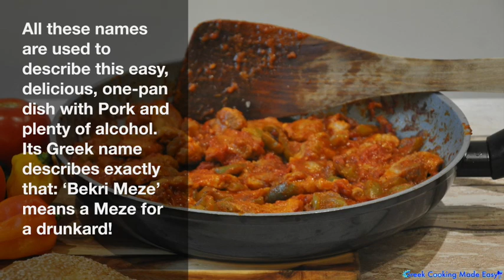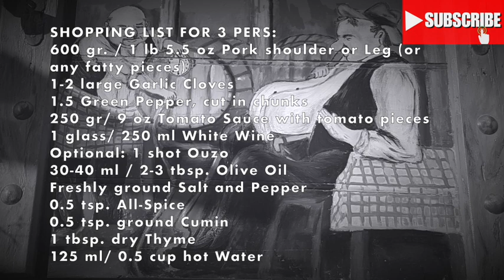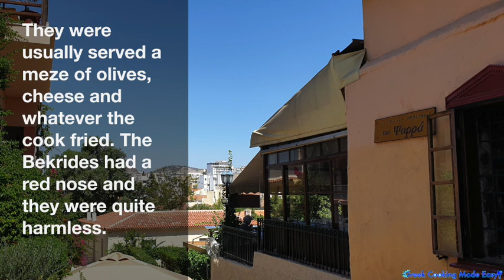Bekri Meze or Pork Tigania – Greek Stir Fry Pork – Drunkard’s Meze - Μπεκρή Μεζέ ή Χοιρινή Τηγανιά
Bekri Meze or Pork Tigania – Greek Stir Fry Pork – Drunkard’s Meze

All these names are used to describe this easy, delicious, one-pan dish with Pork and plenty of alcohol. Its Greek name describes exactly that: ‘Bekri Meze’ means a Meze for a drunkard!
It is also known as 'Pork Tigania' from the way this dish is prepared: in a 'Tigani' i.e. a frying pan.
This dish can be made with a variety of methods; I chose to show you the one with tomato sauce and green peppers! It's one of the most favourite dishes in Greece.

INGREDIENTS:
600 gr. / 1 lb 5.5 oz Pork shoulder or Leg (or any fatty pieces)
1-2 large Garlic Cloves
1.5 Green Bell Pepper, cut in chunks
250 gr/ 9 oz Tomato Sauce with tomato pieces
1 glass/ 250 ml White Wine
Optional: 1 shot Ouzo
30-40 ml / 2-3 tbsp. Olive Oil
Freshly ground Salt and Pepper
0.5 tsp. All-Spice
0.5 tsp. ground Cumin
1 tbsp. dry Thyme
125 ml/ 0.5 cup hot Water

Μπεκρή Μεζέ ή Χοιρινή Τηγανιά
BY: Greek Cooking Made Easy
Σερβίρει 3 άτομα
Και τα 2 ονόματα χρησιμοποιούνται για να περιγράψουν αυτό το εύκολο, νόστιμο φαγάκι ενός τηγανιού, με χοιρινό και άφθονο αλκοόλ. Το όνομα περιγράφει ακριβώς αυτό: Μεζές για έναν μεθυσμένο! Είναι επίσης γνωστό ως «Χοιρινή Τηγανιά» από τον τρόπο παρασκευής αυτού του πιάτου: σε ένα τηγάνι.
Αυτό το φαγητό μπορεί να φτιαχτεί με μια ποικιλία μεθόδων. Επέλεξα να σας δείξω αυτή τη μέθοδο με σάλτσα ντομάτας και πράσινες πιπεριές! Είναι ένα από τα πιο αγαπημένα πιάτα στην Ελλάδα.

ΥΛΙΚΑ:
600 γρ / 1 lb 5.5 oz Χοιρινός Ώμος ή Μπούτι (ή όποια κομμάτια λιπαρά θέλετε)
1-2 μεγάλες Σκελίδες Σκόρδο
1.5 Πράσινη Πιπεριά, κομμένη σε μεγάλα κομμάτια
250 γρ / 9 oz Σάλτσα ντομάτας με ψιλοκομμένα ντοματάκια
1 ποτήρι / 250 ml λευκό Κρασί
Προαιρετικά: 1 Δόση Oύζο
30-40 ml / 2-3 κ.σ. Ελαιόλαδο
Φρεσκοτριμμένο Αλάτι και Πιπέρι
0,5 κ.γ. Μπαχάρι
0,5 κ.γ. Κύμινο σκόνη
1 κ.σ. ξερό Θυμάρι
125 ml / 0,5 φλ. ζεστό Νερό